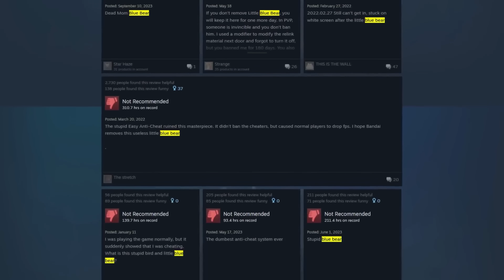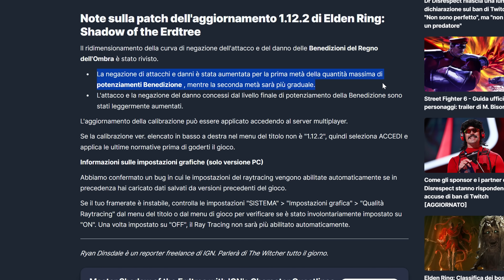ELDEN RING SHADOW OF THE ERDTREE: STIAMO ESAGERANDO? Troppo difficile, sbilanciato, ecc...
Ringrazio @SabakuNoMaiku per la consulenza nella realizzazione di questo video.
Si sta parlando tantissimo dell'argomento "difficoltà" di Elden Ring Shadow of the Erdtree. Tra chi dice che è "troppo difficile" e chi lo reputa una "passeggiata", chi lo trova sbilanciato e chi no, chi ne parla come un capolavoro e chi no. Facciamo insieme il punto della situazione e vi offro il mio punto di vista personale sulla questione.

INDICE DEGLI ARGOMENTI:
0:00 - Introduzione;
0:12 - "Non tutti i giochi sono per tutti"
2:20 - La "easy mode" di Shadow of the Erdtree, tra inevitabilità e autorialità;
4:07 - Chi può dire che il DLC è sbilanciato? Un esame di coscienza prima di tutto;
7:55 - Ma allora, il DLC è davvero sbilanciato?
11:49 - La difficoltà è un fattore relativo e soggettivo;
12:30 - From Software ha ammesso le sue colpe dopo la nuova patch e il review bombing?
14:34 - I VERI problemi di Shadow of the Erdtree;
15:46 - Saluti